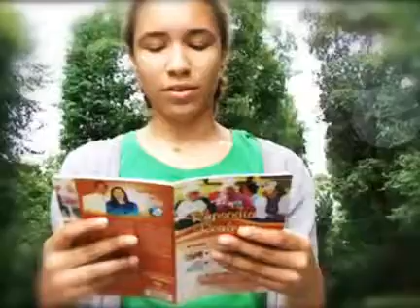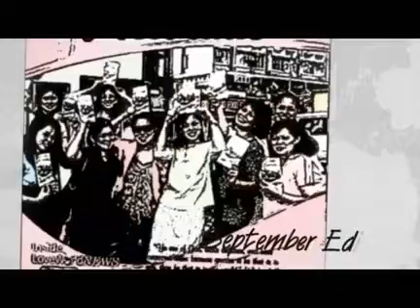Prt A: Aug 21 - Fulfil His Perfect Will; Not Your Own Plans - Pastor Anita